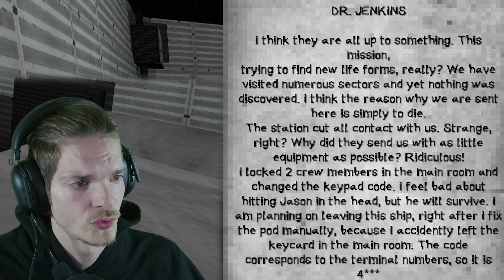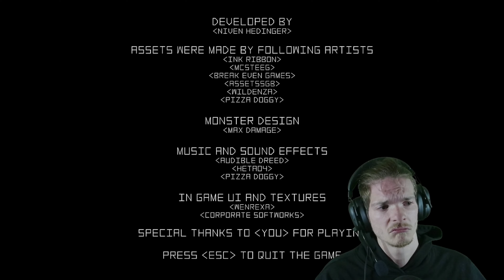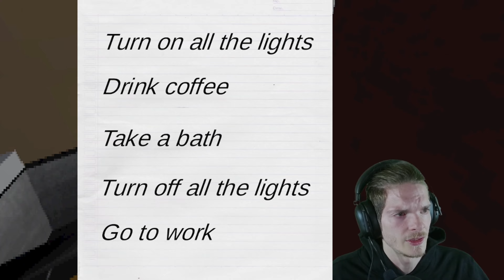3 Indie Horror Games #4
Hi and welcome to 3 Indie Horror Games, part 4, I'm finally back in the groove of making content, hopefully it was worth the wait, lots of videos coming at you, so if you enjoy please Subscribe!

(Thanks to @NivenHedinger for access to his game)